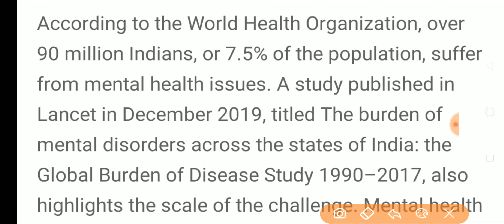Mental behaviour- OECD report-17june2020